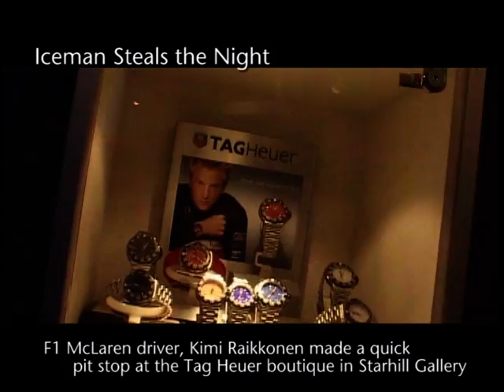Iceman (Kimi Raikkonen) Steals the Night at Starhill Gallery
F1 McLaren driver, Kimi Raikkonen made a quick pit stop at the Tag Heuer boutique in Starhill Gallery, Kuala Lumpur, Malaysia.